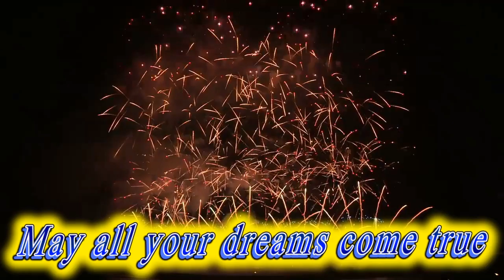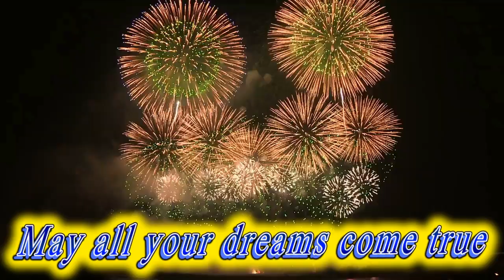Happy birthday Andre